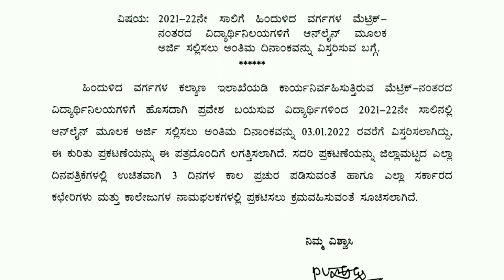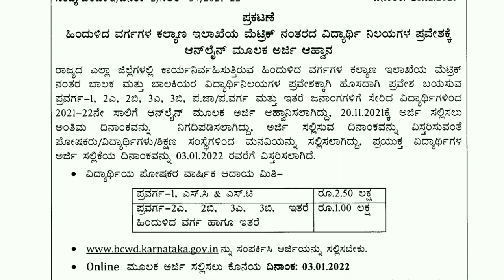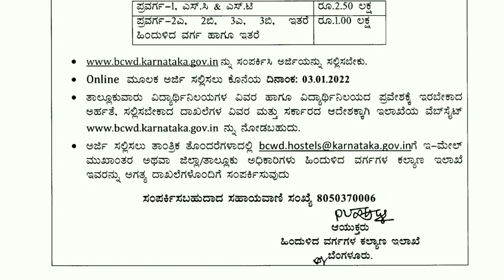BCWD HOSTEL DATE EXTENDED II 2A,2B,3A,3B AND OTHER CASTES II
Online Application for Post-Matric Hostel Admissions(Fresh) for the Year 2021-22.

FIRST YEAR PARAMEDICAL FIRST YEAR PARAMEDICAL HANDBOOK (COMMON TO ALL PARAMEDICAL COURSES)

Chemistry for DMLT & Paramedical Courses (CMLT FIRST YEAR)
by EMMESS MEDICAL PUBLISHERS

Physics for DMLT & Paramedical Course (CMLT - First Year)

Biology for DMLT & Paramedical Courses

Exam Booster DMLT Second Year Solved Question Papers For Paramedical Courses

Textbook of Medical Laboratory Technology Vol 1 & 2
by Bhalani Publishing Hou

Textbook on Anatomy For DMLT & Paramedical Courses
by EMMESS

Text book on Microbiology for DMLT & Paramedical Courses

CHINMAY COMPETITION GUIDE FOR D.M.L.T (HINDI)
by Jain Publication, Jaipur

Text book on Physiology for DMLT & Paramedical Courses

Essentials Of Community Health Nursing 6/e PB
by BANARSIDAS BHANOT-JABALPUR

paramedicalcoursesinkannada gnmnursingFIRST YEAR PARAMEDICAL FIRST YEAR PARAMEDICAL HANDBOOK (COMMON TO ALL PARAMEDICAL COURSES)